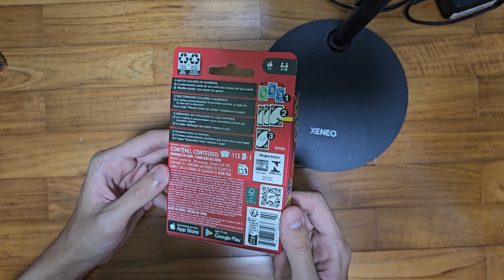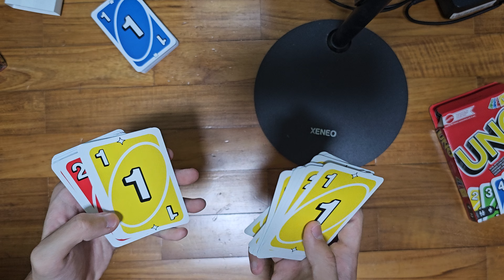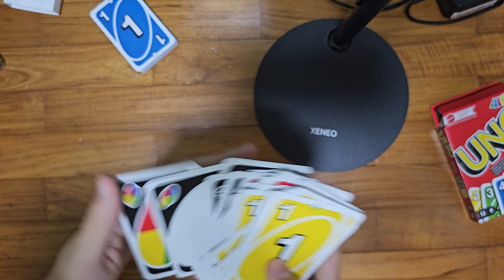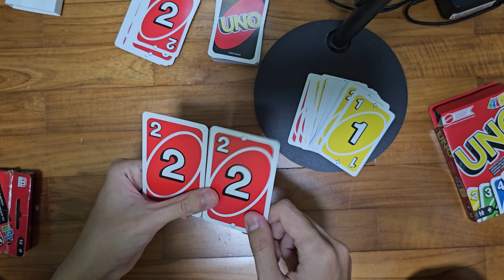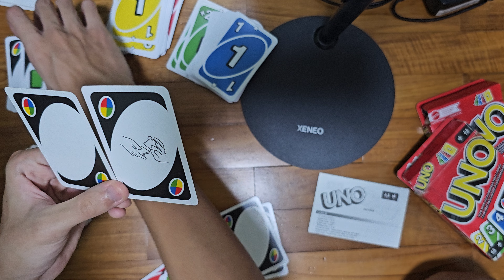2024 UNO Colourblind Accessible Card Game Unboxing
In this video, we unbox the new 2024 UNO Colourblind Accessible Card Game amd compare it to the ones from 2019. As announced by Mattel, Mattel wants to make 80% of the games Colourblind Accessible so that it is user friendly and more persons can play regardless of the colour vision ability. Oh, and I noticed something, instead of carrying out the action cards when it is the first Card flipped (like Draw 2 - player left of the dealer draws two cards and loses his turn, Reverse - the dealer goes first then play moves to the right, Skip - player left of the dealer is skipped), This time, in the 2024 UNO Colourblind Accessible Card Game, if the first card flipped is any form of action cards, ignore it, and flip over the next card. Scoring points based on the cards left remaining in opponents hands now became an option.